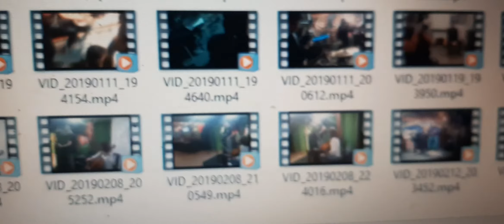16 февраля 2020 г.